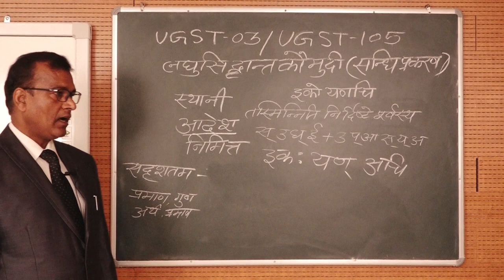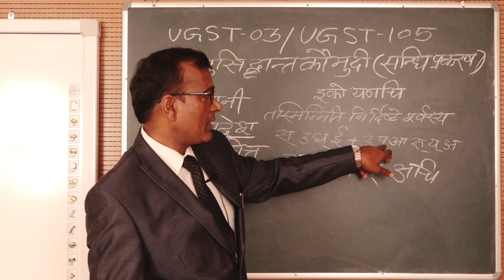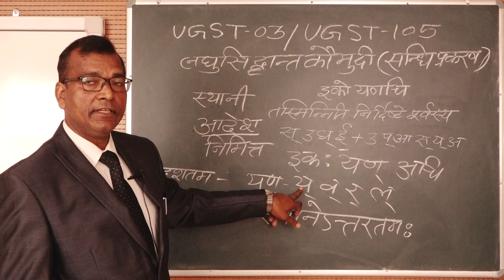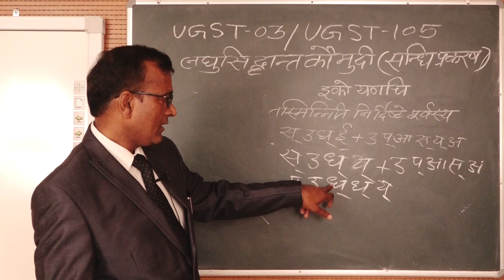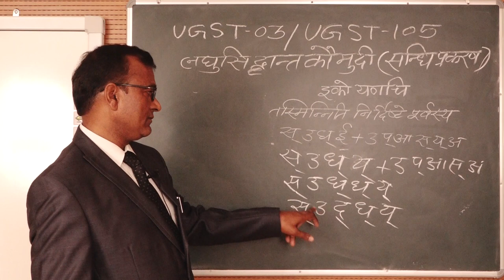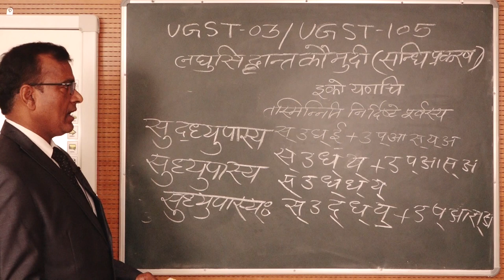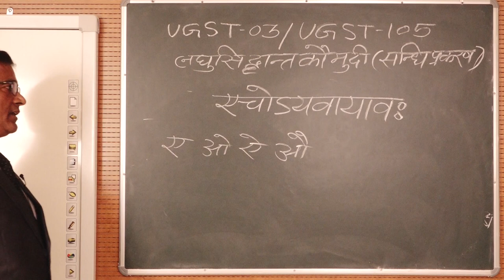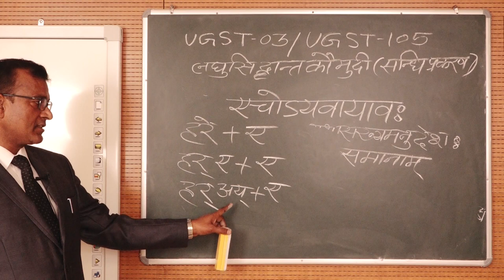Dr.Vinod Kumar Gupta PROGRAMME -UGST COURSE / PAPER - UGST 03/UGST 105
PROGRAMME -UGST

                                COURSE / PAPER - UGST 03/UGST 105

                                                 Lagusiddhantakaumudi

                                               ( Sandhiprakaran - Part I )

                                                                   by

                                                 Dr.Vinod Kumar Gupta